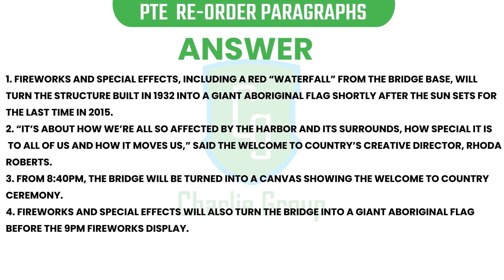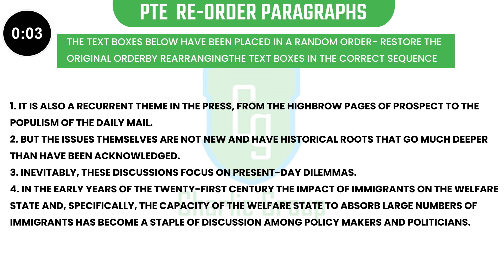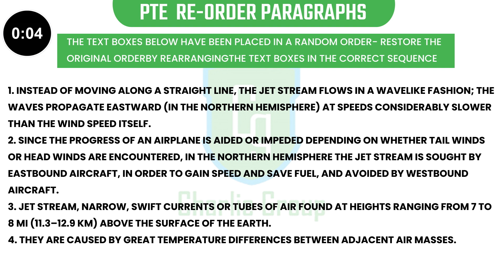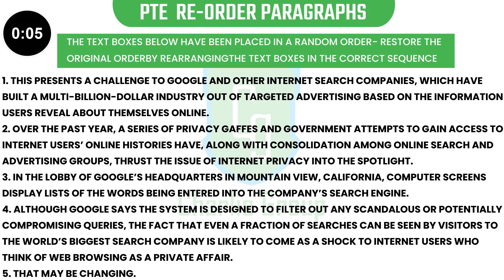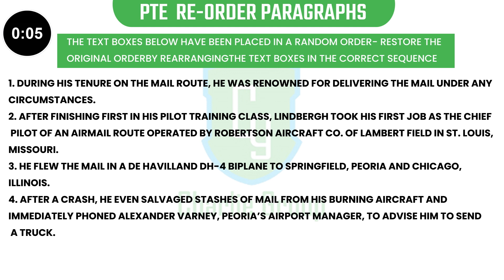PTE Reading Most Repeated Reorder Paragraphs - Learn with Charlie